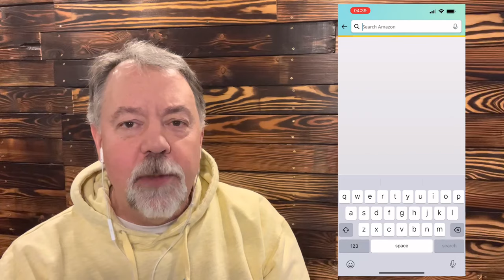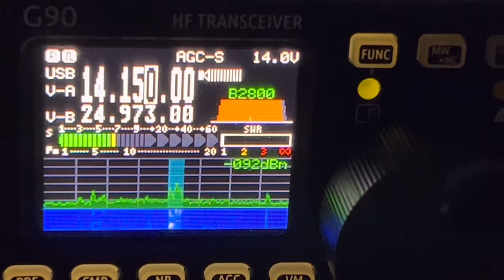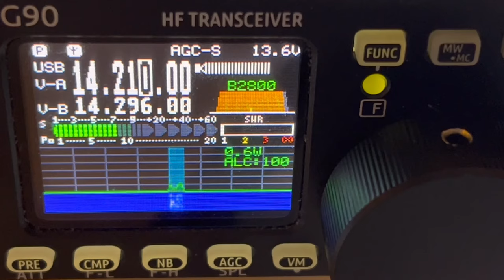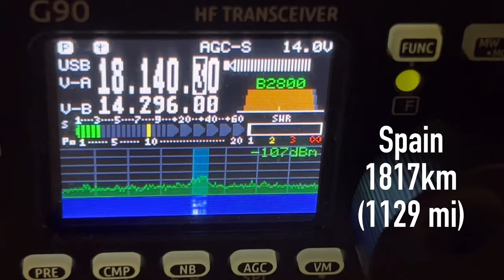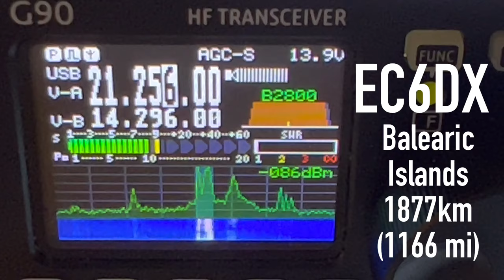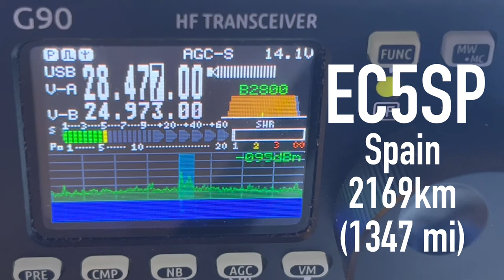Build a Dirt Cheap Speaker Wire Vertical Antenna for HF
Build an effective and inexpensive vertical antenna for any HF band. In this video I show you how to make speaker wire verticals to cover 20 through 10 meters.

Link to my drawing plan can be found on the Coastal Waves & Wires Facebook page.